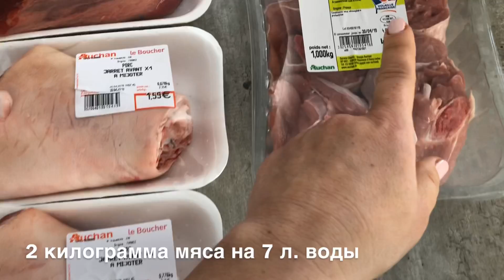Варим холодец/подробный рецепт/вкусно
сегодня делюсь с вами подробнейшим рецептом холодца или холодного. Попробуйте у вас обязательно получится, он получается не жирным и прозрачным. Приятного аппетита.